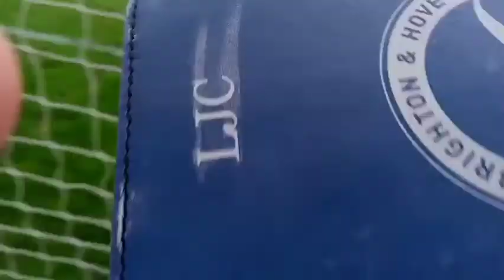"ALL GOOD THINGS HAVE TO COME TO A END" Chipstead FC Vs East Grinstead Town FC Matchday Vlog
Second Channel
In This Video I I Vlogged Chipstead Vs Grinstead,
علیرضا جهان